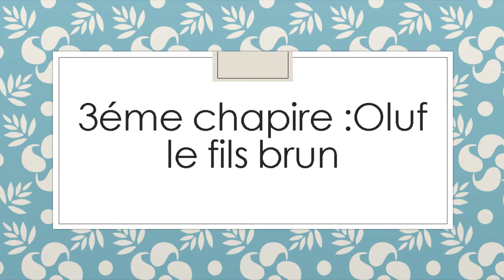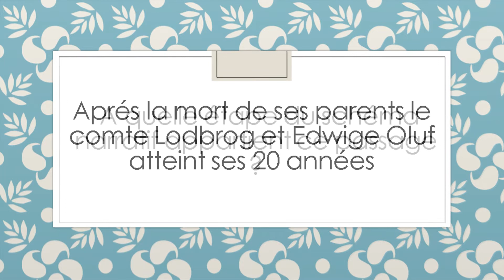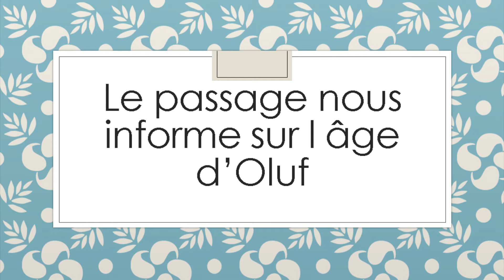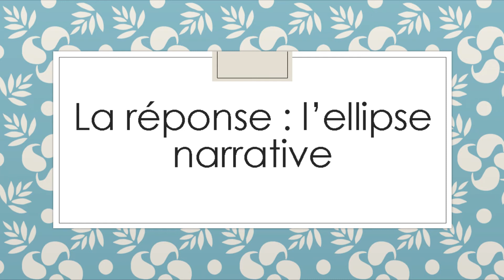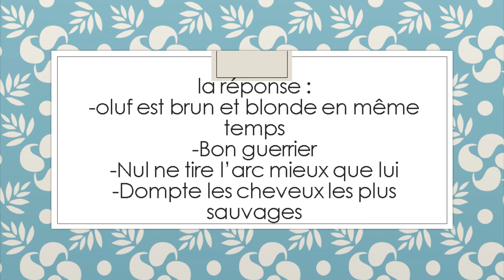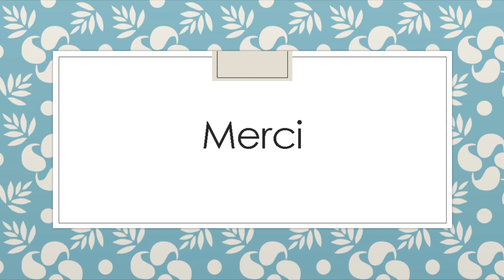Révision pour l'examen 2éme semestre niveau Tronc commun